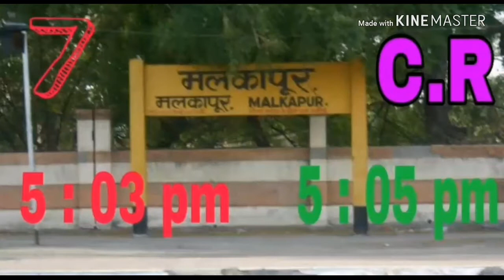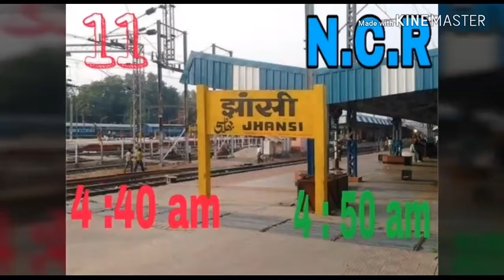HAZUR SAHIB NANDED JAMMA TAWI HUMSFAR EXPRESS // 12751 TRAIN / INFRMATION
Jamma tawi humsfar express is completely 3 tier A.C Sleeper train of the indian railway s connect in nanded Maharashtra jamma tawi  in jamma  and kahmir it is currently being operated with 12751 / 12752 train numbers on weekly basis it averages 55 km / hrs as 12751 nended jamma tawi humsfar express  starts on Friday and covering 2049 km in 37 hrs 0 mins                                                               tha train is completely 3tier A. C LHB coaches desig nended humsfar  indian railway with features LED screen display to show in form tion about stations train speed ets and will have announcement system as well it also has vending macnines for in compartments and CCTV cameras                   composition                                                           This train consists of sixteen A.C 3 tier coaches and generator power car coaches      16) 3 A.C tier                                                          2) generator power car